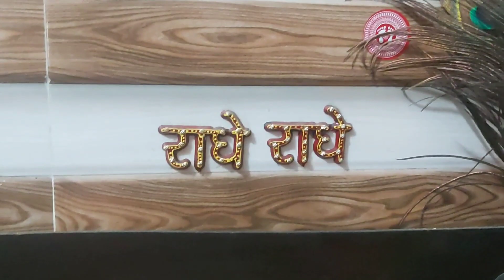Happy New year 2023🎉 ✨ 💛 🤗 To kya hai aapka New year resolution 😄